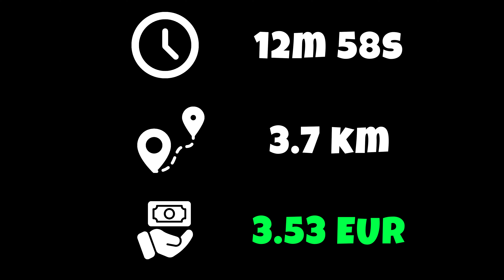[#3] Food Delivery POV | ASMR | What Do People Eat? | No Talking. No Music [4K]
Hi, I'm Davey. I've decided to mount a GoPro camera in my small Seat Ibiza car and show you what a day of a food delivery courier looks like. What type of food do people like to order, what obstacles do I have to face while driving a manual car, how long does it take to deliver orders to customers, what distance do you have to drive and, of course, how much can you earn doing this job. I hope you enjoy these peaceful rides. 😊

🔥 Order details:

Sake onions maki x8 (Salmon, cucumber, fried crispy onions, cream, caviar)
Sake onions panko maki x5 (Fried crispy onions, salmon, cream, cucumber, tempura, panko)
Soya x1
Sake nigiri x1 (Salmon)
Pickled ginger x1